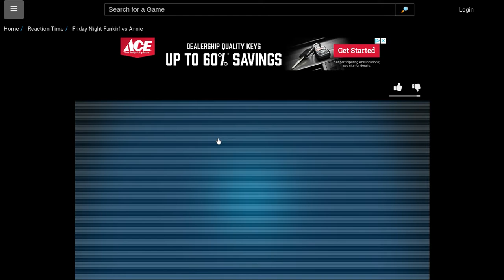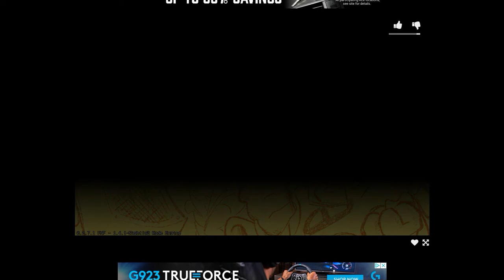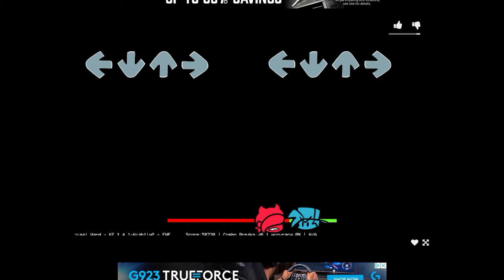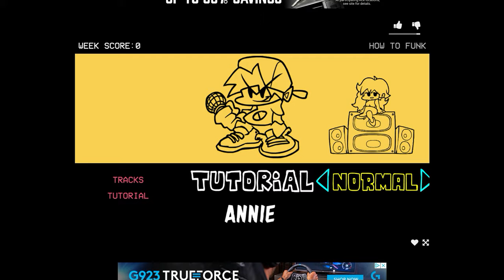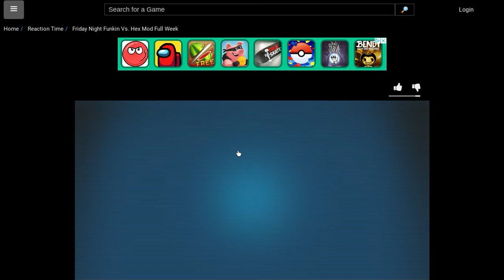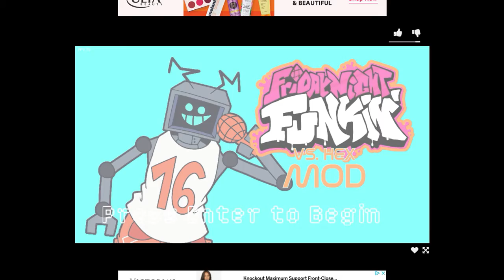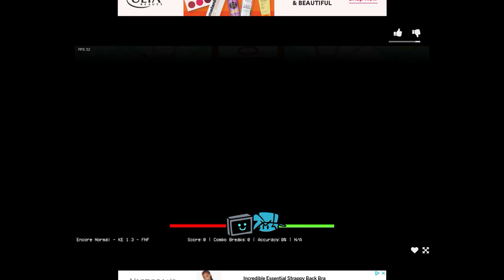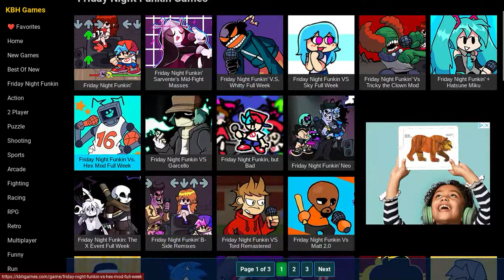I play the vs Annie mod and the Hex mod with my brother Marco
For the people who want to play the FNF mods